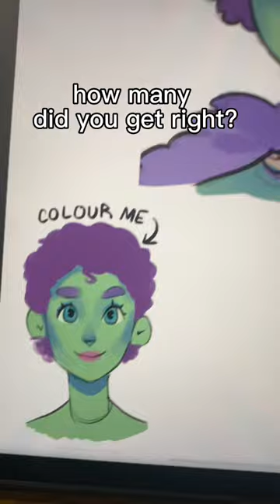GUESS the COLORS for my Drawing…🌈🎨✨(HARD)